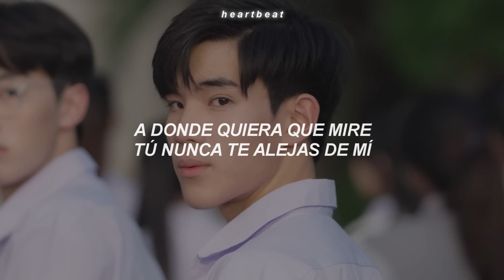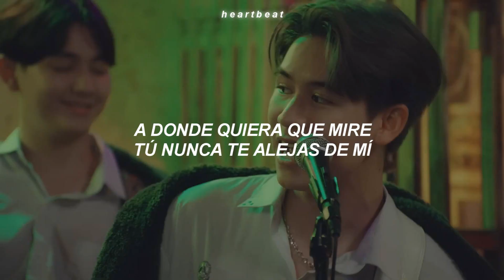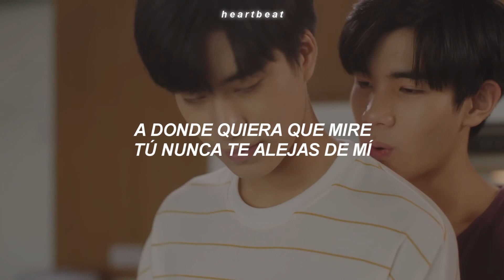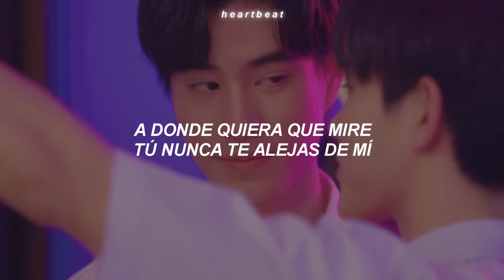You’ve Got Ma Back — Fourth, Ford, Satang, Winny | My School President OST (Traducida al Español)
💿 | Canción: You've Got Ma Back
 🎤 | Artista: Fourth, Ford, Satang, Winny

[Tags]
fourth, ford, satang, winny you’ve got ma back traducida al español
fourth, ford, satang, winny you’ve got ma back sub español
fourth, ford, satang, winny you’ve got ma back español
fourth, ford, satang, winny you’ve got ma back
fourth, ford, satang, winny you’ve got ma back mv sub español
fourth, ford, satang, winny you’ve got ma back mv
fourth, ford, satang, winny you’ve got ma back traducido
fourth, ford, satang, winny you’ve got ma back letra
fourth, ford, satang, winny you’ve got ma back en español
fourth, ford, satang, winny you’ve got ma back lyrics
fourth, ford, satang, winny you’ve got ma back coded
fourth, ford, satang, winny you’ve got ma back subtitulado
fourth, ford, satang, winny you’ve got ma back audio
fourth, ford, satang, winny
you’ve got ma back
my school president